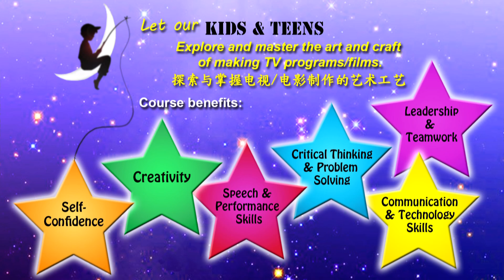动动脑筋吧！Ep 3 Part 2 - 生鸡蛋掉地上怎么清理？(导演/剪接：黄家凯同学）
这是StarCatcher 才艺培训班电视/电影制作课程学员的作品之一。
This show is a student's project of StarCatcher Talent Development Programmes : TV/Film Production Classes for kids & teens.

This show is edited & directed by Ng Jiakhai

欲知更多详尽的资讯，请留意我们的面子书!